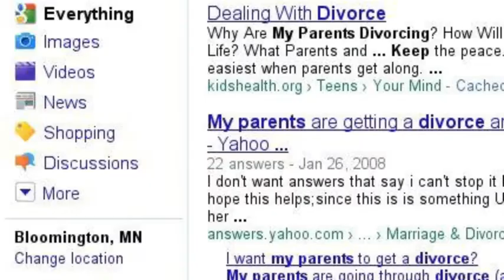1001 Cranes, Naomi Hirahara